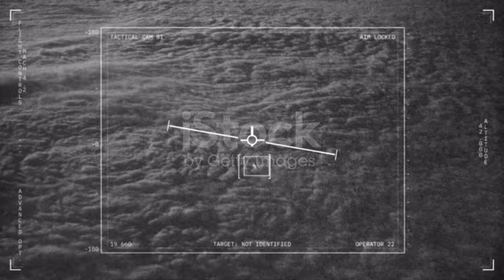Unveiling Pentagon's UFO Footage: Analyzing Alien Encounters on Camera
Welcome to an intriguing journey into the world of unexplained aerial phenomena as we delve into the captivating realm of UFO sightings captured by Pentagon cameras. In this thought-provoking YouTube short, we're diving deep into the enigmatic footage released by the Pentagon, shedding light on the encounters that have left experts and enthusiasts baffled.

👽 **Decoding Pentagon's UFO Footage**: Join us as we meticulously dissect the unprecedented footage released by the Pentagon, showcasing unidentified aerial objects that defy conventional explanation. Through detailed analysis and expert insights, we aim to uncover the mysteries concealed within these clips, exploring the possibility of extraterrestrial origins and technological marvels beyond our comprehension.

🛸 **Alien Phenomena Under Scrutiny**: Embark on a journey of exploration as we scrutinize the behavior and characteristics of the objects depicted in the Pentagon's footage. From erratic flight patterns to speeds that challenge our understanding of propulsion, these anomalous sightings beckon us to consider the existence of advanced civilizations from distant galaxies.

📡 **Government Disclosure and Its Implications**: Delve into the implications of the Pentagon's decision to release these videos to the public. Explore the motivations behind government disclosure, its potential impact on mainstream perceptions, and the ongoing debates within the scientific and political communities.

🌌 **Beyond the Skepticism**: While skepticism is a cornerstone of scientific inquiry, our YouTube short aims to transcend mere disbelief and engage in a balanced discourse. We'll examine alternative explanations while acknowledging the possibility of phenomena that exist beyond our current understanding of the universe.

👁️‍🗨️ **Eyewitness Accounts and Testimonies**: Alongside the visual evidence, we'll consider the testimonies of pilots and military personnel who have had direct encounters with these enigmatic objects. Their firsthand experiences offer a unique perspective that adds depth to the narrative.

🔍 **Unraveling the Enigma**: Join us as we unravel the enigma surrounding the Pentagon's UFO footage, exploring theories that range from experimental technology to interstellar visitors. Through rigorous analysis and a commitment to exploring diverse viewpoints, we aim to foster a constructive dialogue that encourages critical thinking and open-mindedness.

🌐 **Global Impact and Speculation**: Investigate how the Pentagon's revelations have resonated with the global community. From sparking public interest to prompting renewed debates about humanity's place in the cosmos, these revelations have ignited conversations that transcend borders and cultural differences.

With a mix of expert insights, meticulous analysis, and an unwavering commitment to understanding the unexplained, this YouTube short promises an immersive exploration of the Pentagon's UFO footage. Whether you're a dedicated UFO enthusiast, a skeptic seeking rational explanations, or simply curious about the mysteries that lie beyond, this video invites you to join the conversation that transcends Earth's boundaries. 🌠🛸